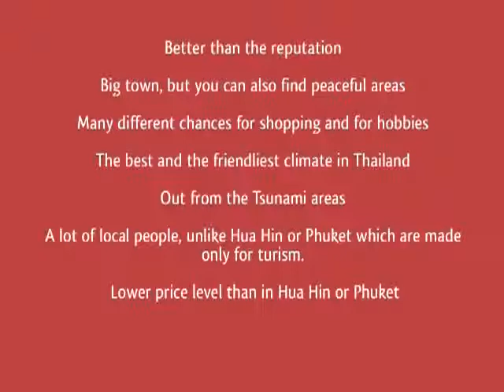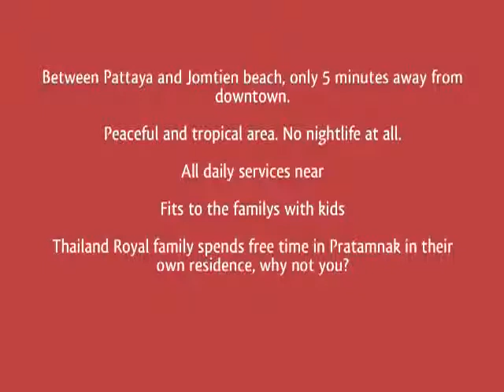Tropical Garden Siam Orientals